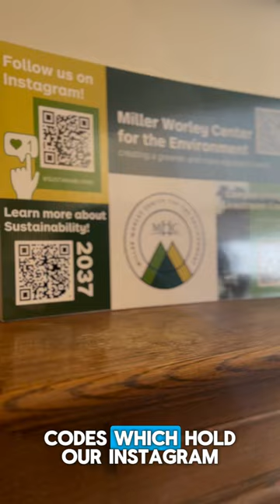MHC Academic Centers: Miller Worley Center for the Environment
Join Manal ’27, Zoey ’26 and Andrea ’27 for a tour of Mount Holyoke's Miller Worley Center for the Environment, and find out about its history and offerings, including signature programs, student employment opportunities and grants.